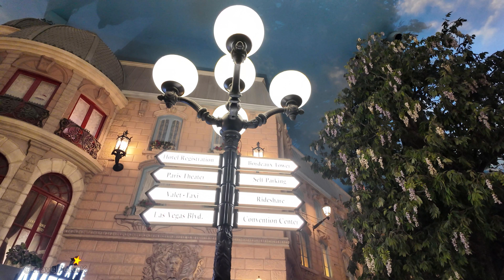Watching Caesars Palace July 4th fireworks on the Strip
Watching the Caesars Palace's July 4th fireworks on the Strip and going to the Paris Casino.